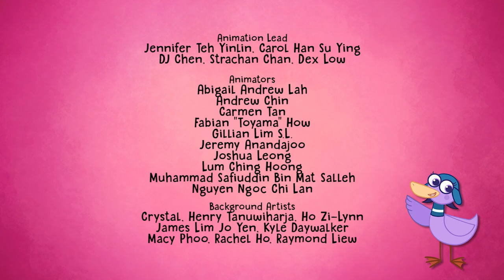Learn About NEW ZEALAND! 🐋🌍 Hogie the Globehopper Full Episodes 🧭 Geography for Kids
Join Hogie and friends as they explore New Zealand! 🐦

0:00 To Te Rawhiti, New Zealand 🐋